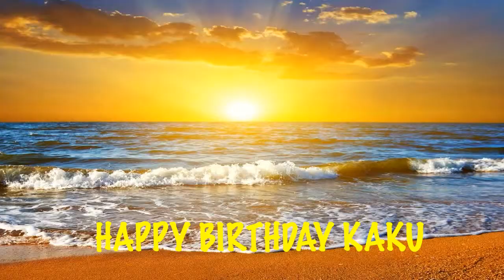Kaku Beaches Birthday